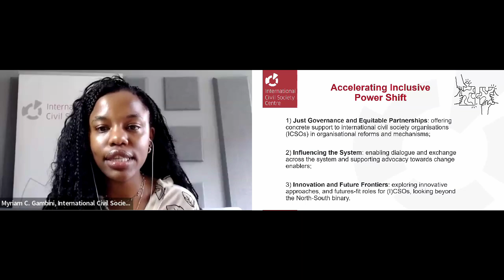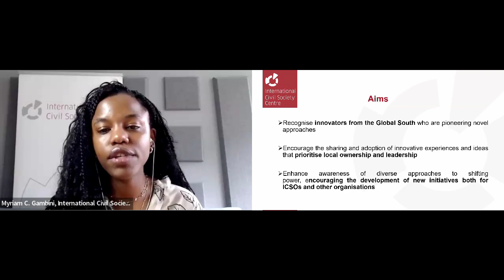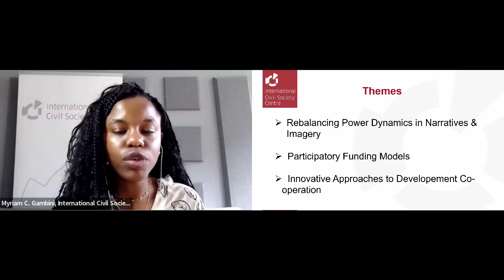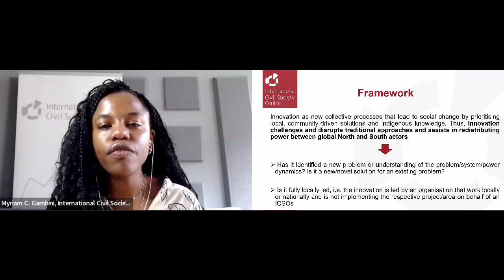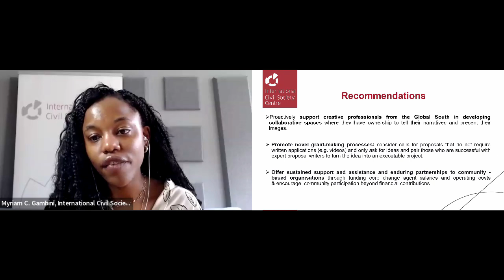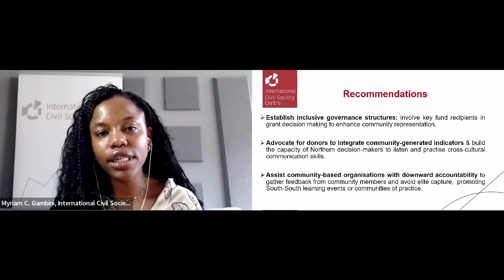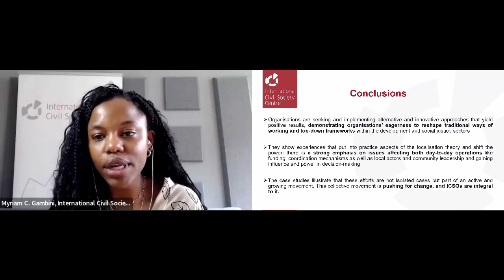Launch of the “Power of (Making) Futures” Report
The report, developed in collaboration with Partos, curates locally led initiatives that innovatively challenge the power asymmetries within the international development cooperation and social justice sector and foster local innovation ecosystems.

Through a mixed media approach, the report delves into nine initiatives, focused on innovative approaches to development cooperation, participatory funding models and power dynamics in narrative and imagery, providing recommendations drawn from shared success factors and lessons learned from the case studies.

During this event, we spotlighted case studies with transferable learnings in regard to centering locally led innovation in development cooperation and reclaiming and reshaping narratives from the Global South. The panel was moderated by Adrianna Sosa (Vice President of YWCA World Board and Project Coordinator at YWCA Haiti) and featured the case studies from the LAM Sisterhood, Everyday Peace Indicators and UHAI, the East African Sexual Health and Rights Initiative.